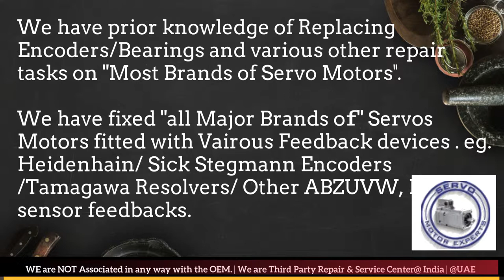SEM Dubai Servo Motor Encoder Resolver Heidenhain Repair UAE Kuwait Bahrain Oman Saudi